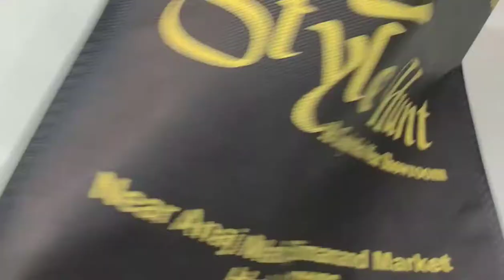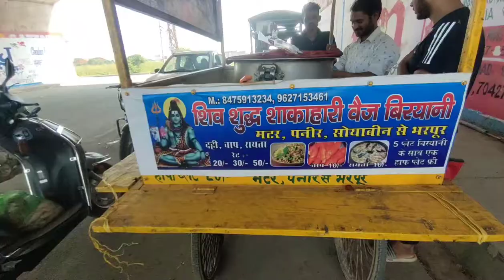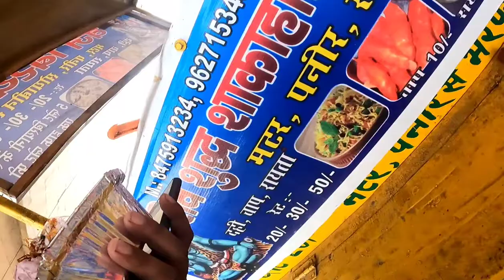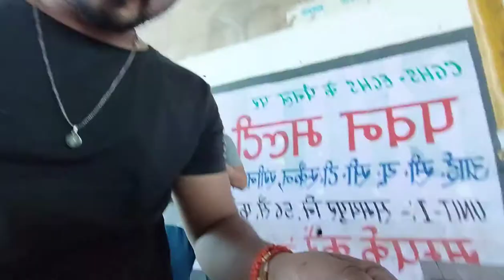🤩 मालूकाई_मैं_पैसा_Barbaad🤣|| हरियाणा_आले देशी_छोरे